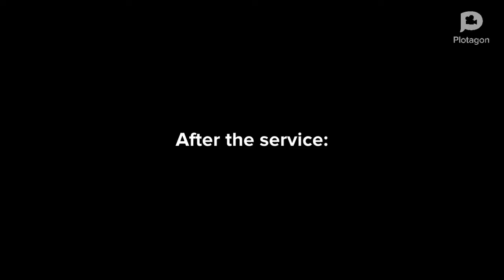The Next Cycle: Season 22: Episode 10: Lets Get Wed:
It's Henry and Christi's wedding day. Since Kiernan has't shown up, Rosie takes his place and is angry with him. Even worse, Henry reunites with Justice and is mocked when he tells Justice that his Mum is now his best man.

(I do not own Plotagon and every story I have created has been from my own imagination, I have created this for fun.) Hope you viewers enjoy!

Warnings:

- Might Contain Strong Language

- Not for kids. Target audience is 15 +

- Please don't take offence to any topics that maybe covered in the series. I am not targeting anyone and in support of all topics covered (if sensitive) - if you do not like what you see, I advise you don't watch.

- No one copy anything you see in the series...not that you would anyway 😂